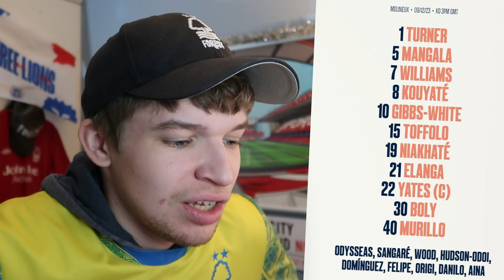GOOD POINT AT MOLINEUX | WOLVES 1-1 NOTTINGHAM FOREST - MATCH REVIEW